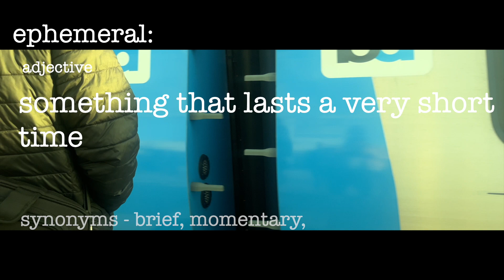Ephemeral - a short film